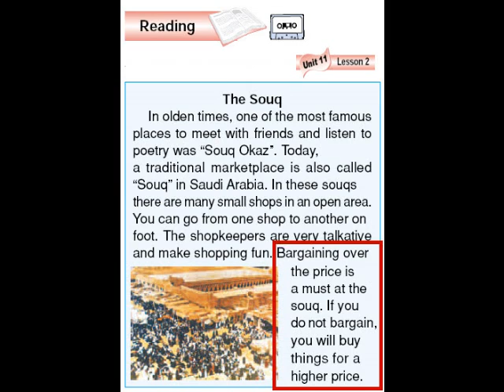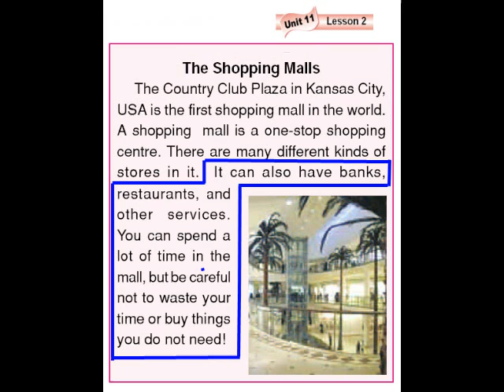أول متوسط فصل ثاني إنجليزي U11 L2 قراءة Reading